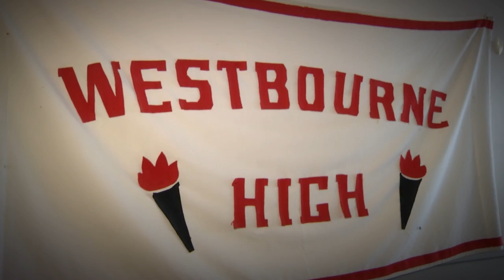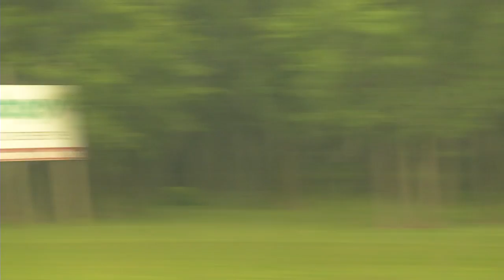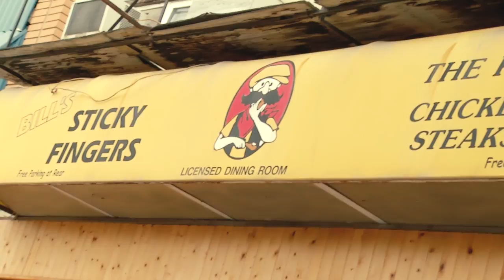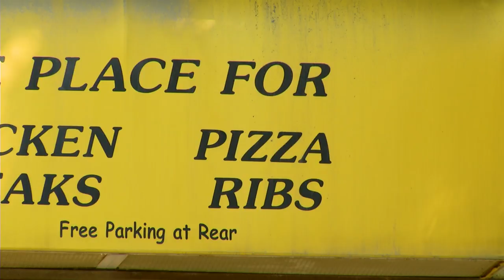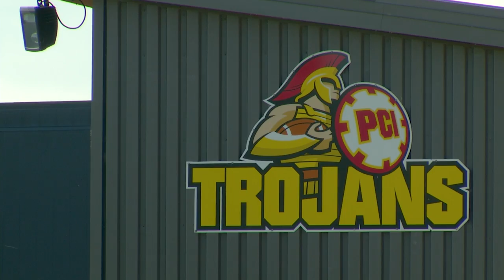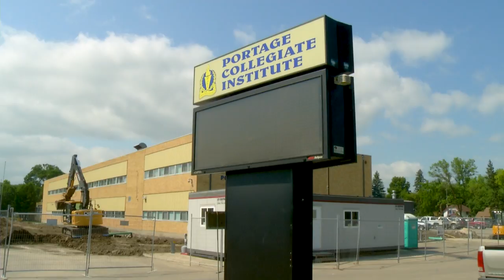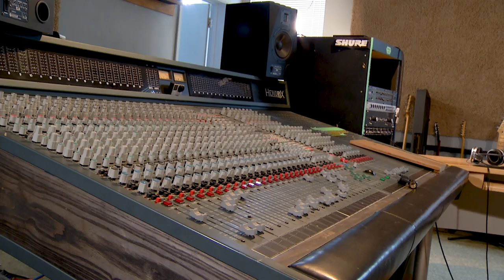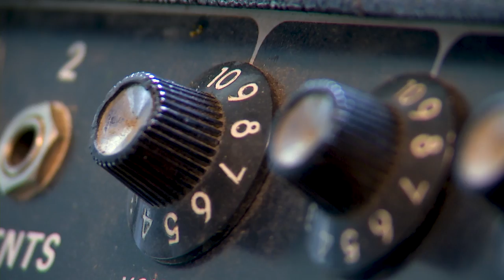Doc Walker Stories From The Heartland - Where You Live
Our boys from Portage la Prairie take us back to the beginning of Doc Walker, their home and their music